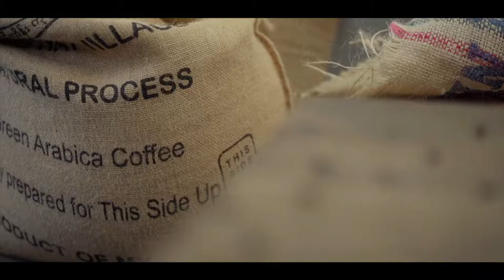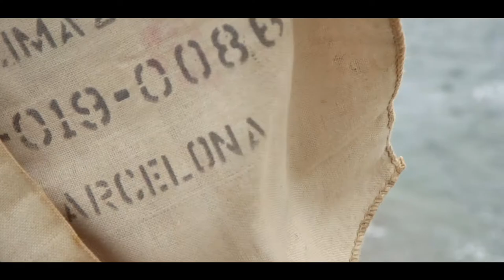The Force of Nature Sylvia Calvo BCN - Circular Fashion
If the clothes that we choose to wear have an impact on our planet and our society, then it has to be a wise choice so that impact is a positive one.

Be Unique, Be You.
Be kind to Nature.

- Sylvia Calvo -